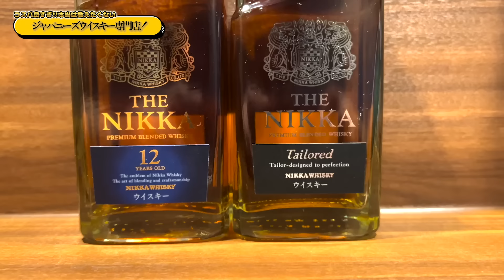貴重なウイスキーも安く飲める！国産ウイスキー専門店！【大阪編】バリうま酒場放浪記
今回は僕がプライベートでもよく行く酒場を紹介します。
今日は格安の国産ウイスキーの専門店です
マジでおすすめです！！
行きたくなった人は良いねボタンお願いします！

【国産ウイスキー専門店 ハイボール倶楽部THE ONE】
  〒534-0015
  大阪府大阪市都島区善源寺町２丁目３−２８